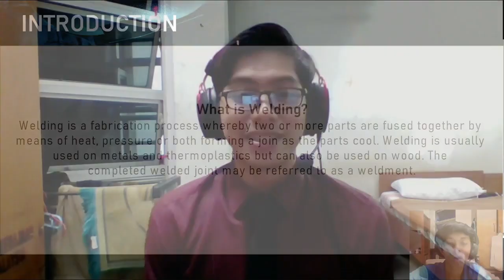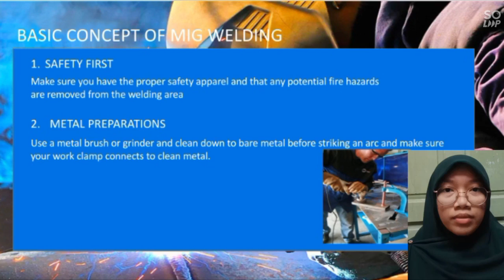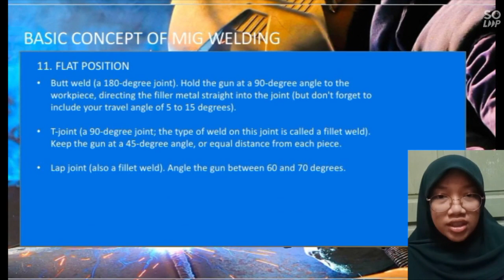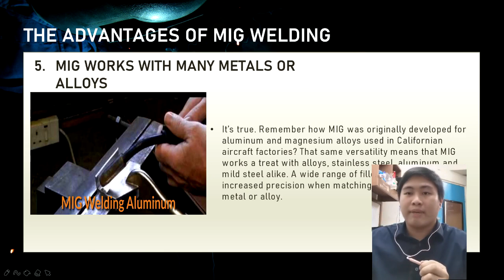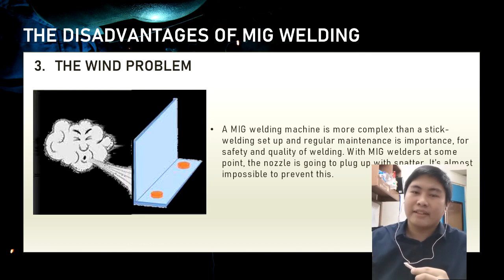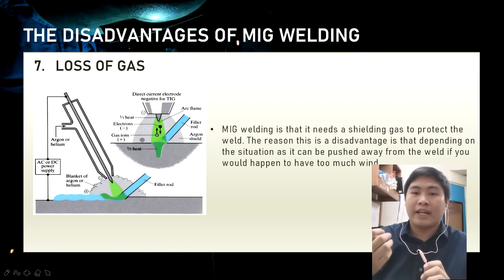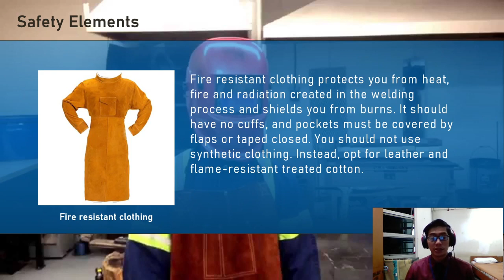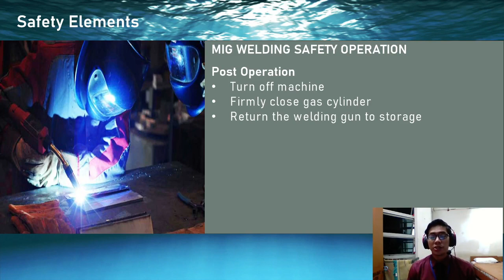Group 2 DEM1 June 2020 Session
My students' case study presentation. Please comment what do you think about it. Thanks.